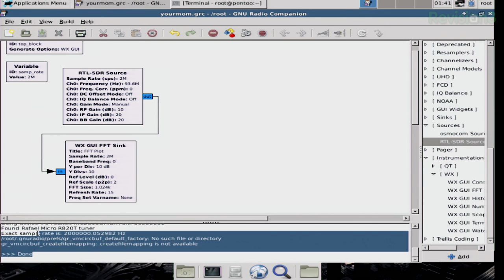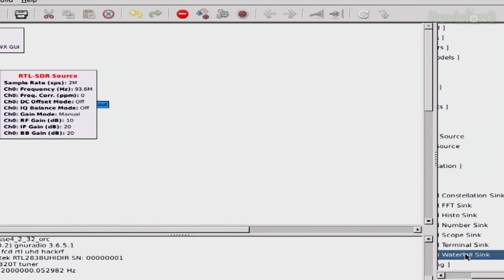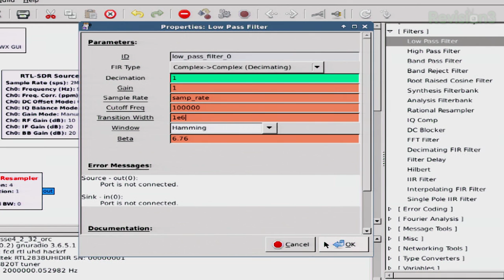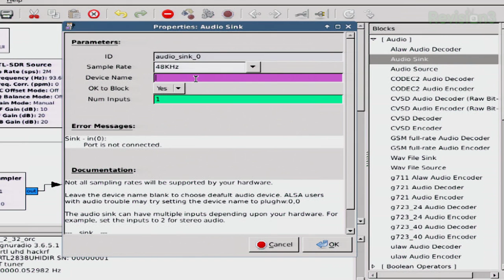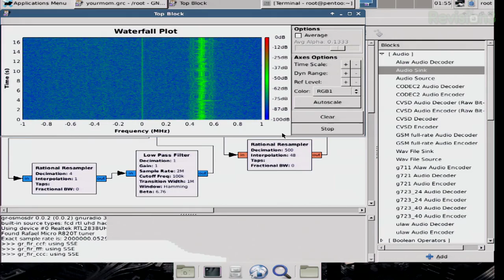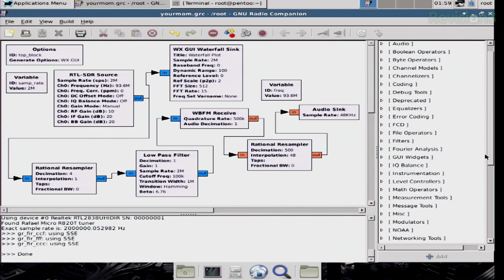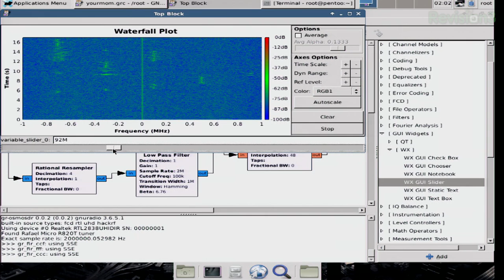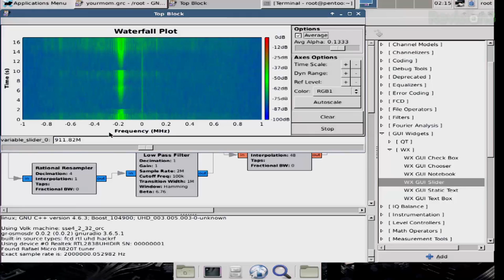Going Deeper Into GNURadio Companion, Hak5 1601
Hak5 -- Cyber Security Education, Inspiration, News & Community since 2005:
Advanced Software Defined Radio - Shannon and Darren get deeper into GNURadio Companion on Pentoo for more RTL-SDR fun. All that and more, this time on Hak5!

RTL-Source: samp_rate=2M Freq=93.6e6
Replace WX GUI FFT Sink with WX GUI Waterfall Sink
Add Filters-}Rational Resampler. Decimation=4. Interpolation=1.
### Note, Resamplers-}Rational Resampler Base != Rational Resampler
Add Filters-}Low Pass Filter. Cutoff Freq=100k. Transition Width=1M
Add Modulation-}WBFM Receive. Quafrature Rate=500k. Audio Decimination=1.
Add Filters-}Rational Resampler. Decimation=500. Interpolation=48.
### This will come in to play when we output to soundcard.
### Note the blue in and orange out of WBFM. IO Size. Must Match. (ie. Float vs Complex)
### Up / Down arrows to change values.
Add Audio Sink. Sample Rate=48KHz (from drop-down)
Add GUI Widgets-}WX GUI Slider.
Change Variable: freq -- Value=variable_slider_0